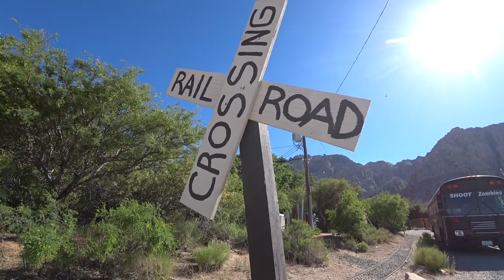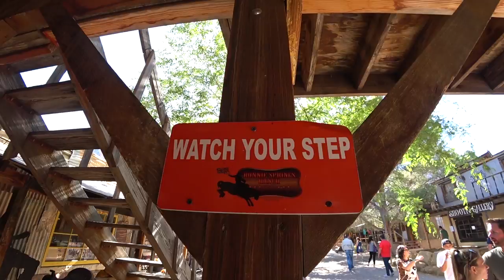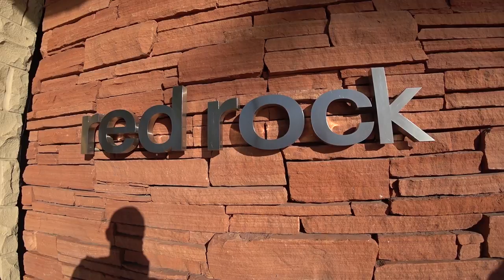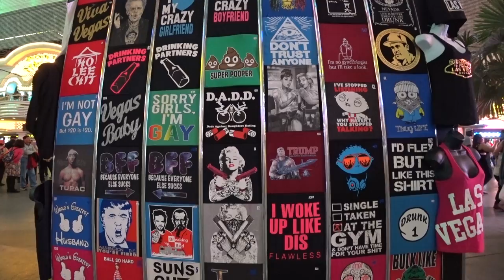Donkeys, butts, poker and great music Downtown Las Vegas! Vlog #64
The Tourist tour continues!
Bonnie Springs Ranch, Red Rock Casino and Downtown Las Vegas!

Mail:
Pokerkraut
8020 South Rainbow Blvd
Suite 100-331